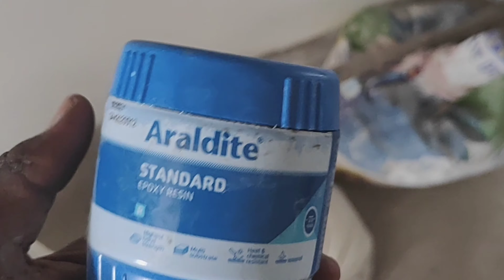Granite and tiles work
home .. ఇంట్లో.. గ్రానైట్ వర్క్ అలాగే టైల్స్ వర్క్ ఎలా చేయించాలి. వాటి రేట్లు ఎలా. వర్క్ ఏ విధంగా చేయించాలి. అనేది ఫుల్లుగా ఈ వీడియోస్ లో చెప్పడం జరిగింది.. వీడియో గనుక మీకు నచ్చినట్లయితే తప్పకుండా వీడియో లైక్ చేయండి

individual house#bobbili#Hyderabad#Vizag#vijayanagaram#house material#interior#marble#granite#Rajasthan connect#granite work#johnsontiles house construction#trending